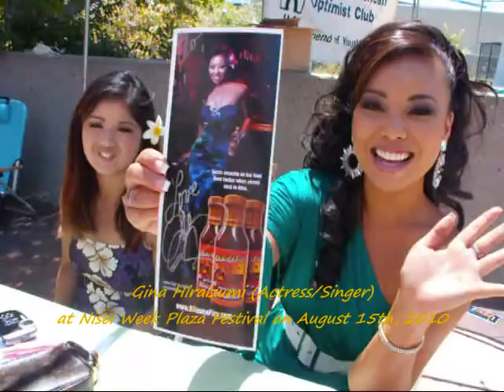The KAZU TIME Show-Gina Hiraizumi (Actress/Singer) at 2010 Cherry Blossom & Nisei Week Festivals!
平泉ジーナ
Gina Hiraizumi (Actress/ Singer)
at 2010 Cherry Blossom & Nisei Week Festivals
at Little Tokyo, Los Angeles, CA
in April & August, 2010

Please also don't forget to check out my videos of the 2010 Cherry Blossom Festival and the 2010 Nisei Week Japanese Festival!

Gina Hiraizumi was selected by THE PENINSULA TOKYO, in a 12 page editorial layout among the legendary Tadanori Yokoo, Tatsuya Matsui, Ryuichi Sakamoto and martial arts superstar, Kane Kosugi. The 5-star hotel publication was photographed entirely in Tokyo, Japan.

She is wrapping up a whirlwind year, with the successful release of her 2010 Hawaiian Calendar. She is now the face of Kilauea Fire Hawaiian Hot Sauce, and can be seen on billboards & posters all over Hawaii -- including the current issue of Hawaiian Airlines' Hana Hou Magazine.

Among a plethora of television credits, her most recent guest-star roles include Castle (ABC) as "Laurie Hill" opposite Alyssa Milano & Flash Forward (ABC). She is the opening credits singer in the new Cartoon Network series,Titan Maximum with Seth Green and Rachel Leigh Cook. Past credits include Shark (CBS), Quintuplets (FOX), Port Charles (ABC), City Guys (NBC), Lucky (FX) to name a few.

On the silver screen, Gina co-stars as the beauty queen wife of Jason Scott Lee (Dragon: Bruce Lee Story) in the WWII feature film, Only the Brave and was the lead love interest in Day of Independence, a Japanese-American internment camp film by Academy Award Winner, Chris Tashima.

The seasoned performer has sang the National Anthem at the Staples Center (NBA), Madison Square Garden (NBA), Dodger Stadium, (MLB) and the NCAA Hawaiian Airlines Diamondhead Classic Finals on ESPN. She is the first Asian-American singer to perform on the gospel show, PRAISE THE LORD on TBN - the only Christian talk show, consisting of a billion viewers worldwide. Gina trained at the Juilliard School in New York City, and her hard work has finally paid off -- she has since been picked up by a major record company for 2010.

I appreciate the people who can respect our differences and can treat others with respect, gratitude, good manner and positive attitude! Thank you for reading this note, and thank you for choosing to watch my video! Have a wonderful day to you all!